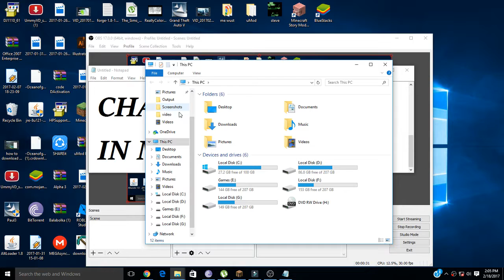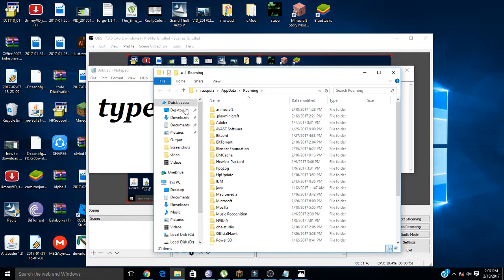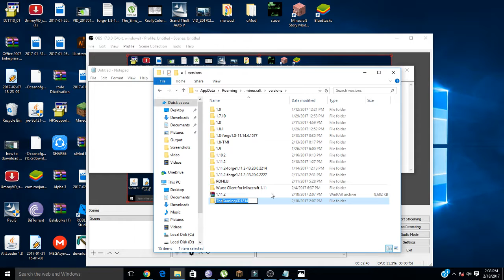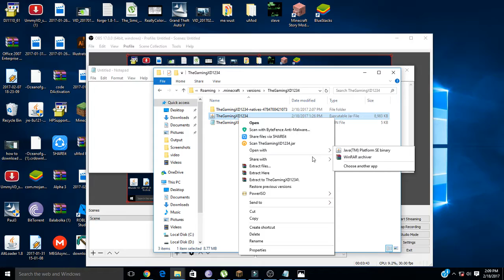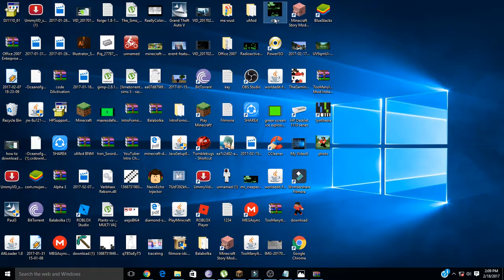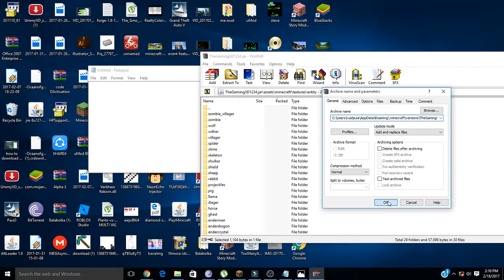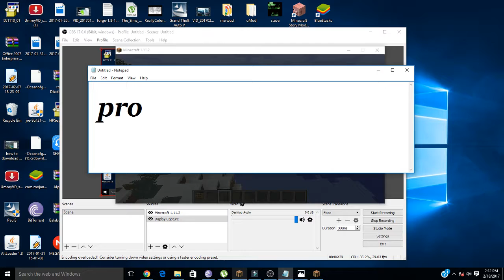how to Change your Skin In Minecraft 20.17 Woriking (With Profof100%)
make your own skin at:minecraft.novaskin.me